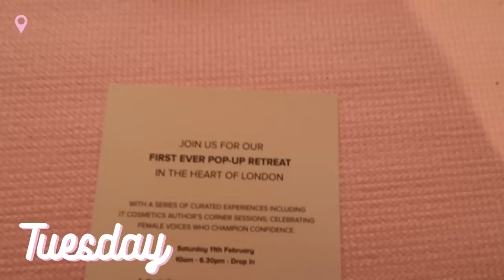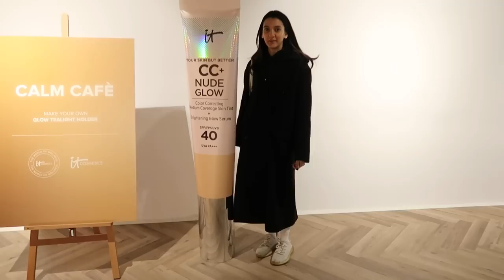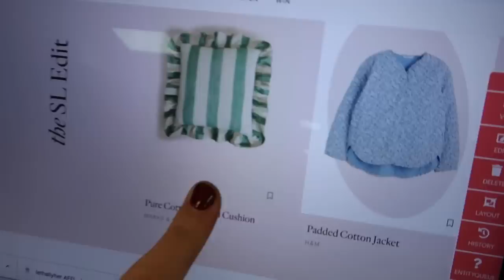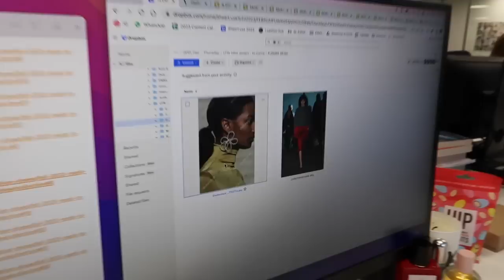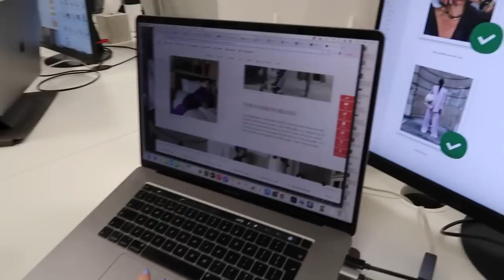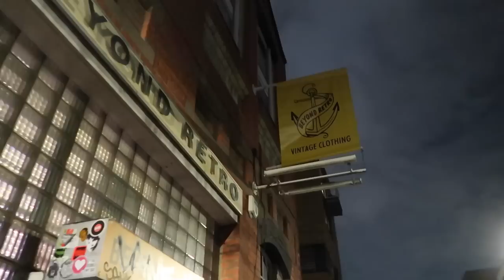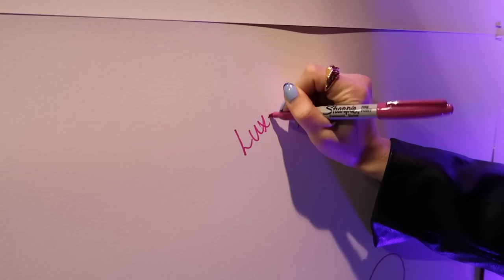The LuxeGirl Vlog Ep2: Puppy Yoga, The LG Office Outfits & We Go To Fashion Week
Introducing the LuxeGirl Vlogs – coming to you every other week on our YouTube channel! This week, join Daisy and Sapna on the front row at RIXO’s London Fashion Week show. Then, the team heads off for a morning of puppy yoga, courtesy of iT Cosmetics. Come behind-the-scenes on episode two of the latest LuxeGirl Group Chat podcast – with special guests Milly Hobbs & Juti Kongaunruan – then join the social team for an afternoon of filming with Astrid & Miyu. Finally, join Hattie and Alexa for an evening of thrifting…